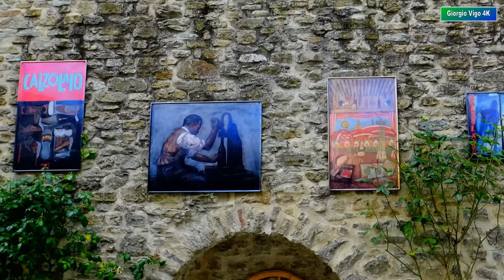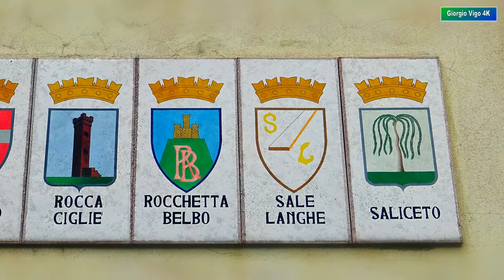🇮🇹 Bossolasco - Cuneo - Italy (4K - Ultra HD)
Bossolasco (Bossolasch in piemontese) è un comune italiano di 660 abitanti, in provincia di Cuneo (Piemonte).
Bossolasco (Bossolasch in Piedmontese) is an Italian town of 660 inhabitants, in the province of Cuneo (Piedmont).
Bossolasco (Bossolasch en piamontés) es una ciudad italiana de 660 habitantes, en la provincia de Cuneo (Piamonte).
Bossolasco (Bossolasch en piémontais) est une ville italienne de 660 habitants, dans la province de Cuneo (Piémont).
Bossolasco (Bossolasch auf Piemontesisch) ist eine italienische Stadt mit 660 Einwohnern in der Provinz Cuneo (Piemont).
Босоласко (Bossolasch в Пьемонте) - итальянский город с 660 жителями, расположенный в провинции Кунео (Пьемонт).
Bossolasco(wèiyú pí āi méngtè de Bossolasch) shì wèiyú kù ní ào (pí āi méngtè) shěng de yīgè yǒu 660 míng jūmín de yìdàlì xiǎo zhèn.
Bossolasco（位于皮埃蒙特的Bossolasch）是位于库尼奥（皮埃蒙特）省的一个有660名居民的意大利小镇。